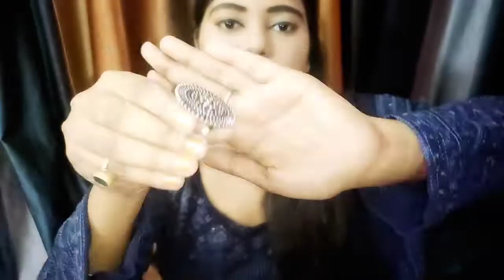💟 Amazon / 💛 Flipkart / 💓 Meesho / Jewellery Haul Under ₹ 500 /_ | Pooja Xtyles 👈😊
Pooja Xtyles 👈❤️: Take a look at this Aashish Imitation Alloy Maang Tikka on Flipkart

Pooja Xtyles 👈❤️: Take a look at this RPJEWEL Alloy on Flipkart

Pooja Xtyles 👈❤️: Zaveri Pearls Antique Gold Tone Kundan & Pearls Traditional Choker Necklace & Earring Set For Women-ZPFK9795